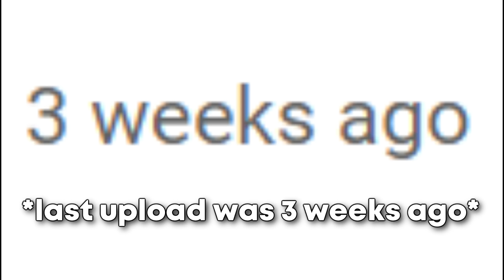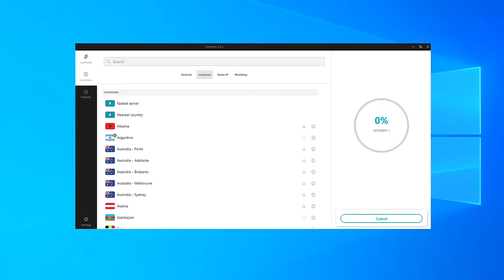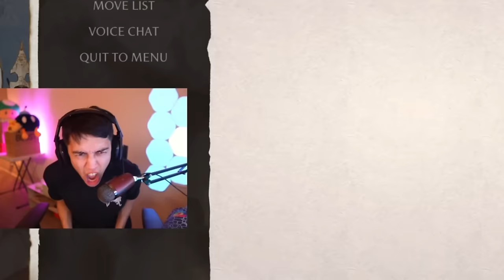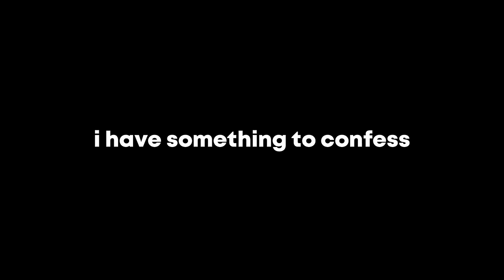Playing the TOP RANKS and LOWEST RANKS Made Me RAGE on Mortal Kombat 1!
I played against every rank on MK1 and it made me RAGE!